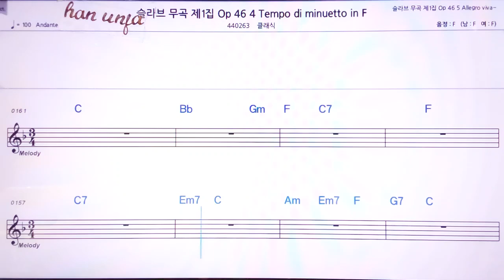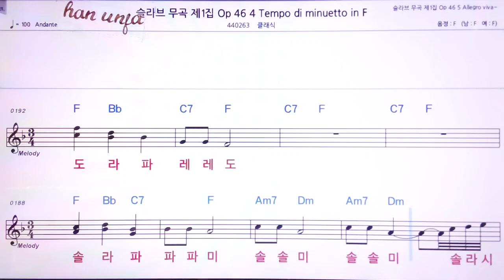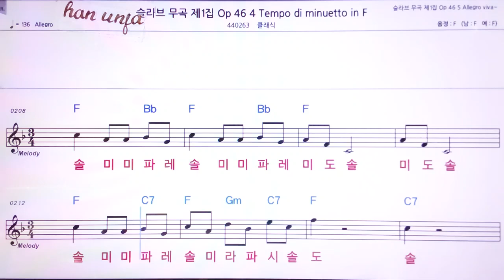💖드보르작 슬라비 무곡 1집 46 4/클래식 👍MR,노래방, 악보, 코드,Karaoke With Sheet Music